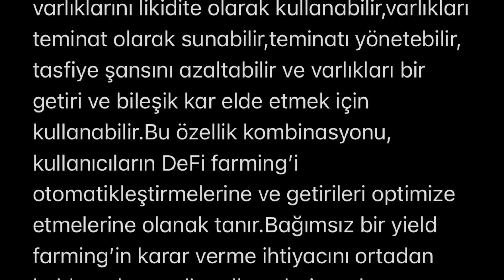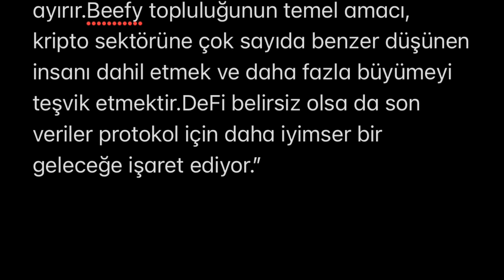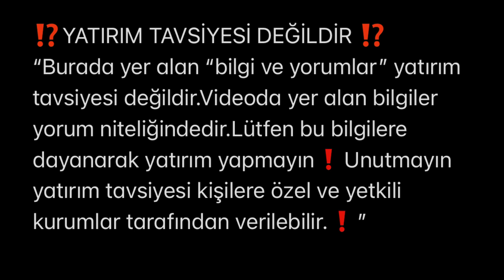beefyfinance (BIFI) coin nedir ⁉️